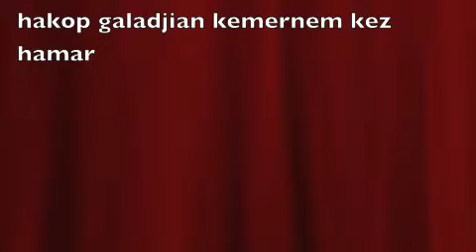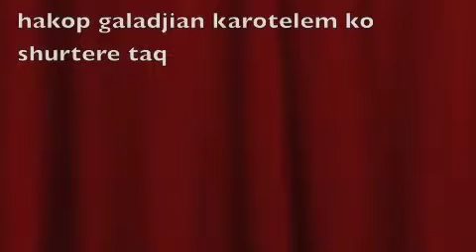-kemernem kez hamar - allinstruments and vokal by hakop galadjian